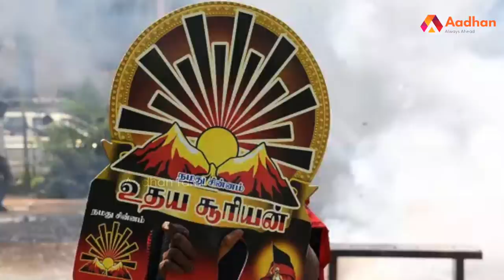அதிமுகவை உடைத்த துரைமுருகன் | Story Of Durai Murugan | DMK | MK Stalin | அமைச்சர் அறிவோம் EP02